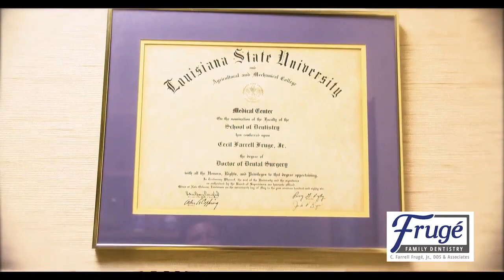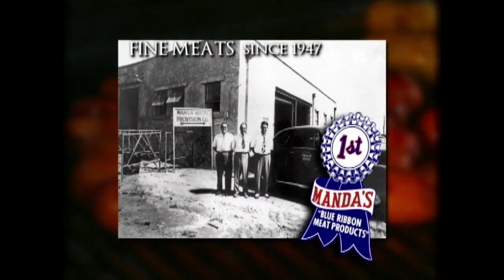The Clarence Buggs Show - Sept 9, 2020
Guests: Kahilda Lloyd - Founder, Mission Reconcile
Marilyn Stephens - Asst. Regional Census Manager
Jason Duet - Biology Director LDWF Fisheries
Roger Cador - Coaching Legend